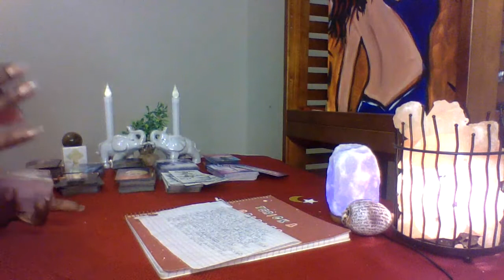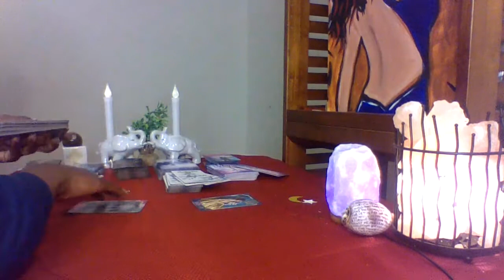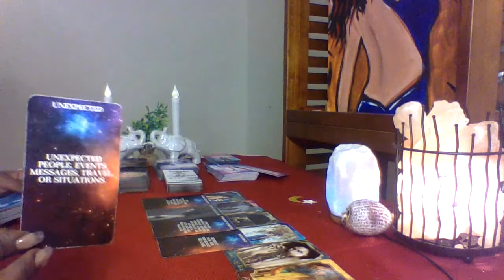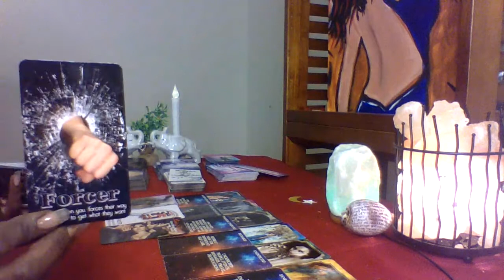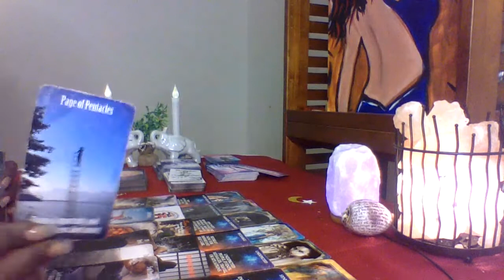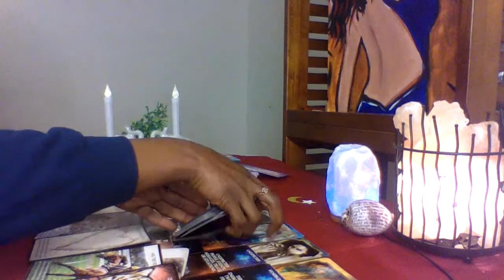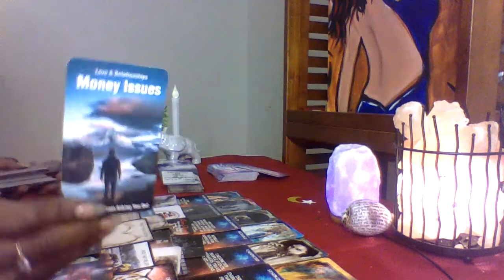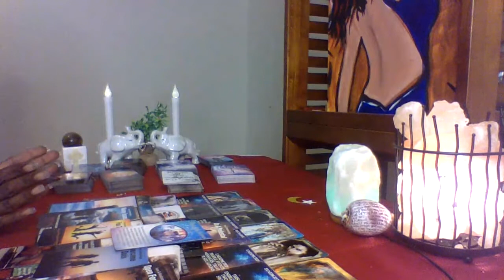Virgo/Libra Cusp Of Beauty~Strong Passionate Connection Here, Someone Is Expecting More!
**These are General Messages, some may resonate with you, all of them or none of them.

                       $35 for Personal Reading--Pre-recorded
                        $45 for Personal Reading Live

    **You Must Send a Email Before Sending Any Payments For A Private Reading**

  I am using My Love and My Compassion when bringing you all insight as to what going on in your situations. I will be providing Self-Healing messages to promote Spiritual Growth, Healthy Relationships, and Self-Love that will ultimately lead us to our Divine Counterpart !!